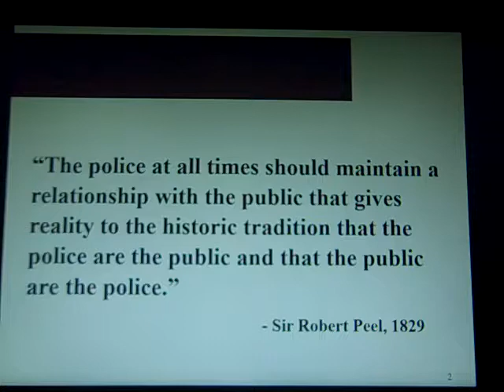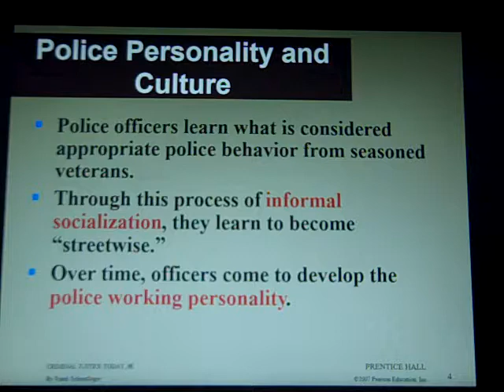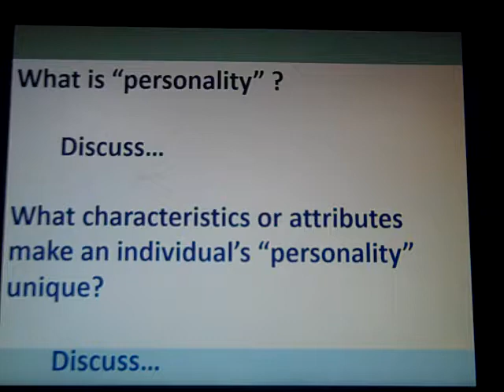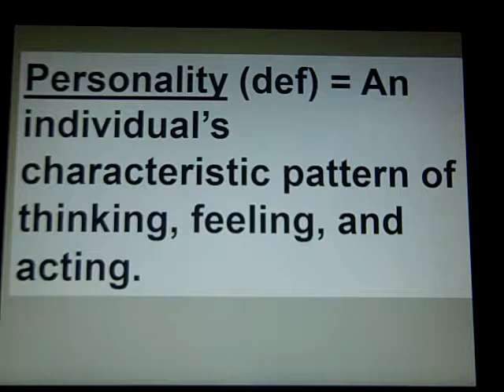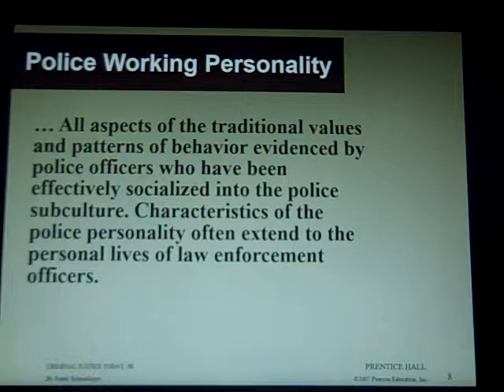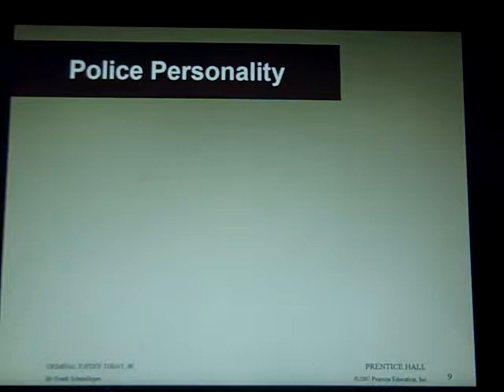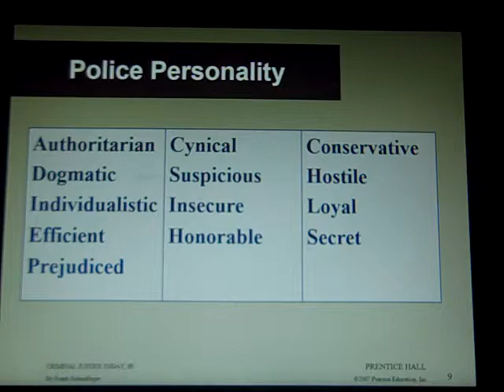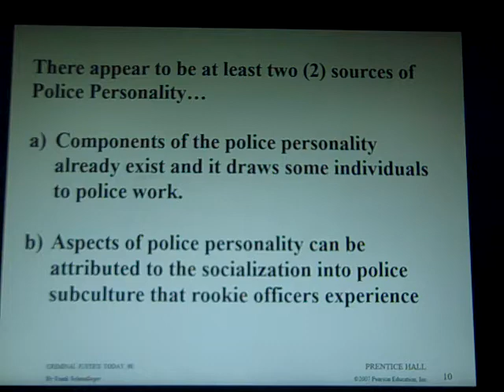Chp 6 Policing Issues and Challenges 1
Chp 6 Policing Issues and Challenges 1 of 5  B Dean 2018